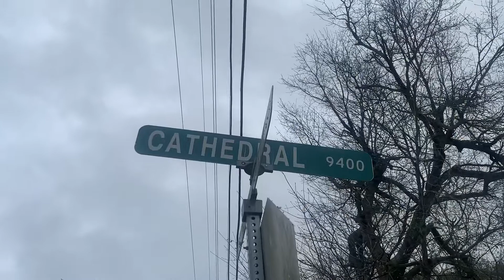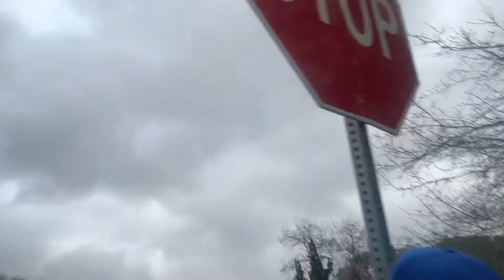Lil zy- right or wrong ￼ (Official music video￼)￼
Funny zy